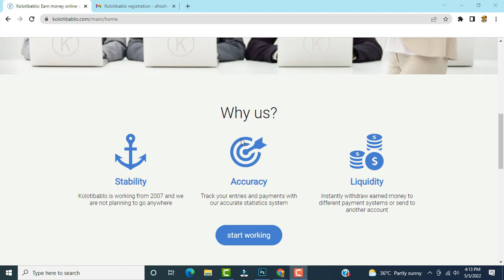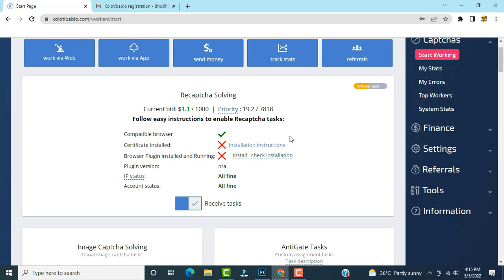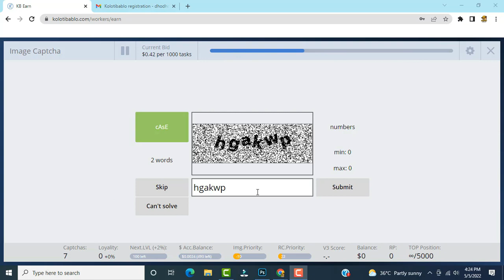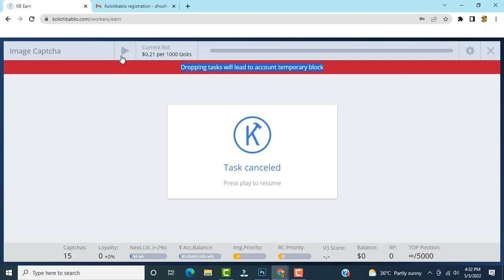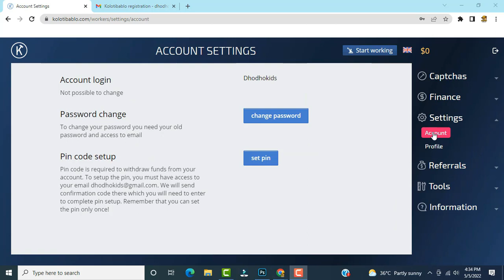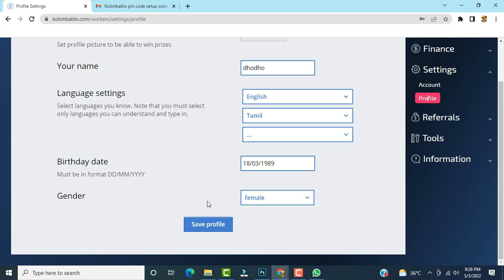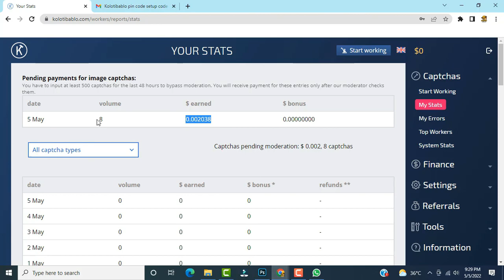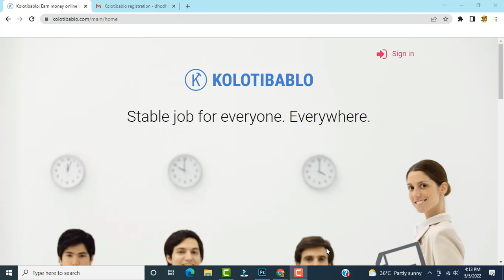Captcha Typing Job in Tamil | Typing Jobs From Home | Data Entry Job | Typing Jobs Online | No Fees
Captcha Typing Job in Tamil | Typing Jobs From Home | Data Entry Job | Typing Jobs Online | No Fees | Best Part Time Job for Students | Earn Money From Home in Tamil | Work from home jobs in Tamil | Earn money online Tamil

Hi Friends,

In this video I've explained the Best Captcha typing job which is like Data entry job, you can do it as your full time job as well as Best Part time job without investment.  This Online jobs at home is the best Typing Jobs from home with your mobile phone and desktop to Earn money online without investment..

Topics Discussed:

online earning
best income
online income
secret to earn money
Students part time internship
typing jobs online Philippines
transcription jobs
data entry websites
online jobs
work from home jobs
typing jobs
typing jobs from home
genuine data entry jobs
online jobs at home
home based data entry typing job
transcription websites